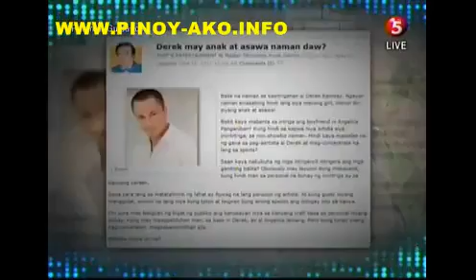Pinoy Barkada TV Paparazzi September 18, 20113